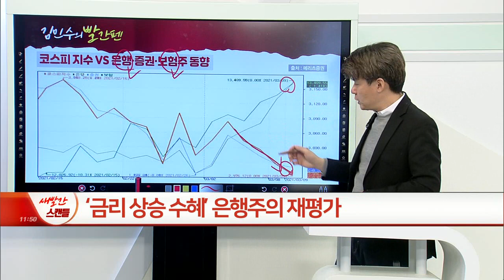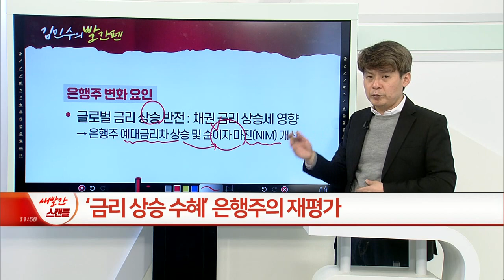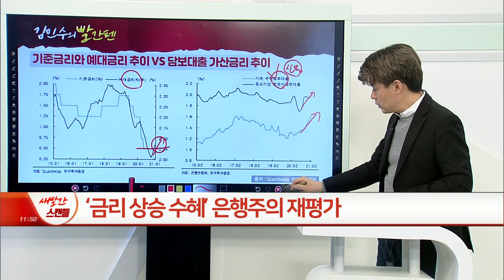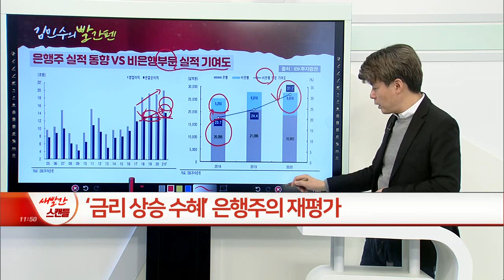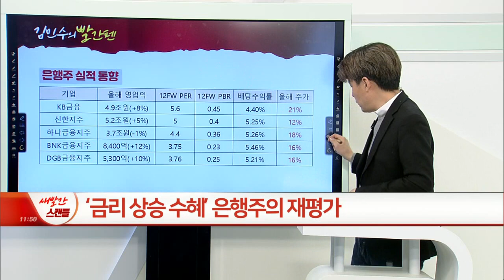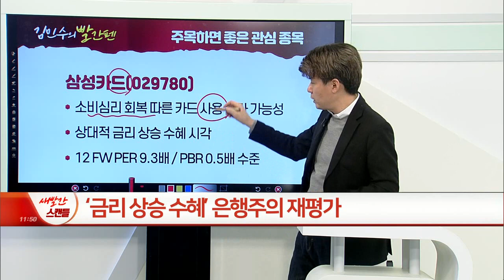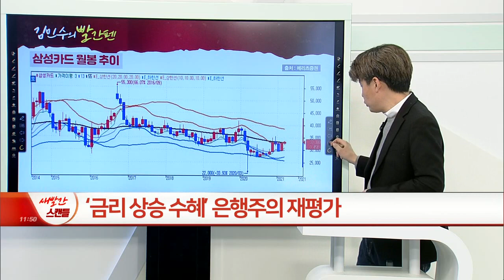‘금리가 오르면 이 업종을 보라’ 재평가 국면 맞은 은행주 점검_김민수의 빨간펜 (20210311)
은행주 투자전략
- 시장 약세 속 부각 VS 금리 안정 및 시장 반등 시 소외 가능성 → 단기적 비중 확대보다 타이밍 확인 관점
- 정부 정책적 리스크+코로나19 관련 충당금 이슈
- 중기적 저평가 및 배당 메리트 이용 전략 초점

삼성카드(029780)
- 소비심리 회복 따른 카드 사용 증가 가능성
- 상대적 금리 상승 수혜 시각

- 매출 구성: 유류사업 50% / 대부업 45%
- 대부업 최고금리 인하 VS 실질금리 상승 수혜 시각